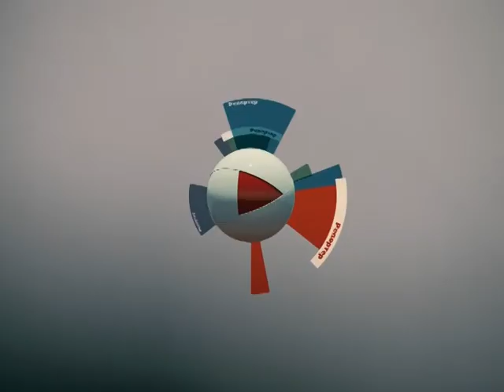РЕПОРТЕР 27 09 13